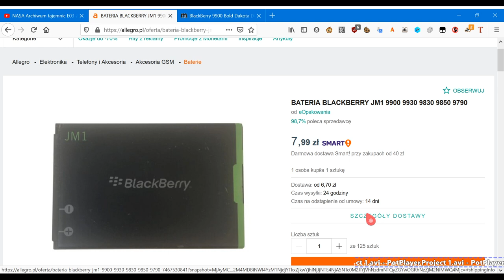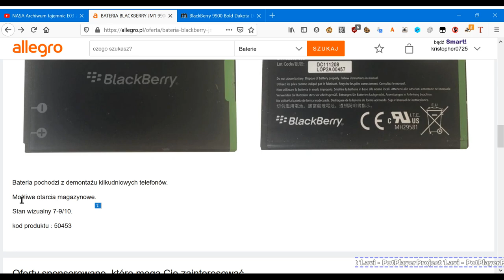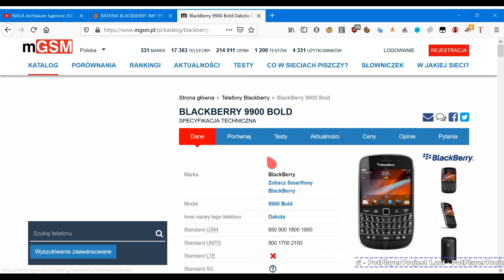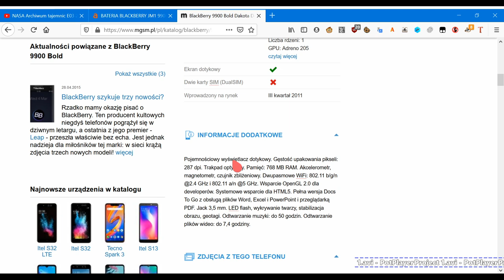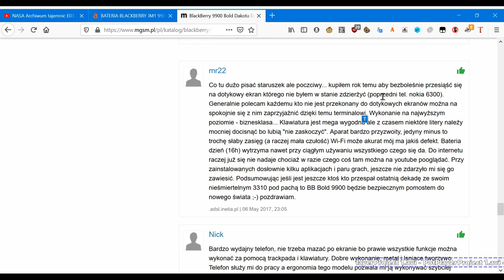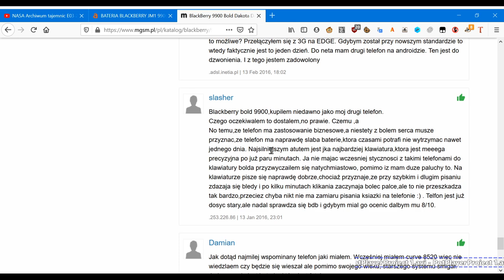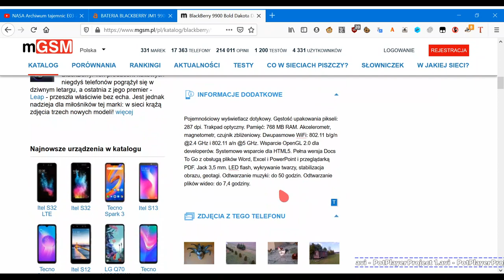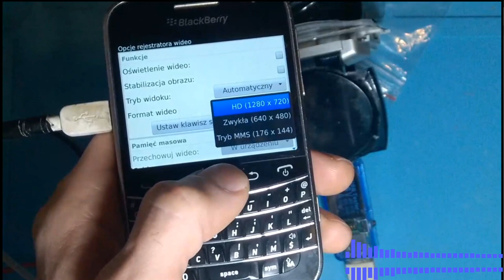Bateria BlackBerry JM1 z Allegro za 8PLN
Zakup używanej baterii z allegro za 8 PLN :)

Czasami żeby postawić telefon musimy wybrać pomiędzy Ceną a ceną :) Bedę sobie testował tą baterie i dam później do opisu notatkę.

Telefonik włączył sie i działa fajnie.

PS: Filmik jednak przemieliłem przez program bo pokazałem kontakty :) Z 2GB zrobiło się kompresja do 350MB. Ale jakość może być.